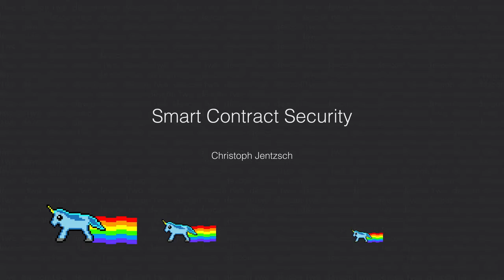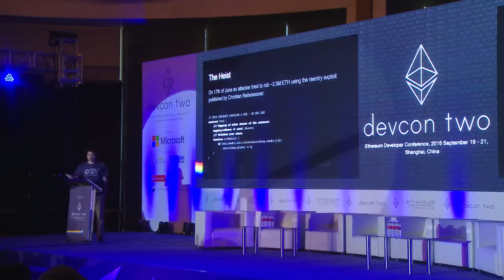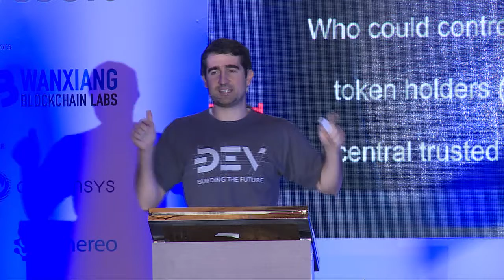Smart Contract Security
After a quick overview of smart contract failures in the past, a list of important takeaways will be covered. Some coding techniques to prevent unexpected behaviour in smart contracts will be covered as well as some remarks about governance in decentralized systems.

Speaker(s): Christoph Jentzsch
Skill level: Intermediate
Track: Security